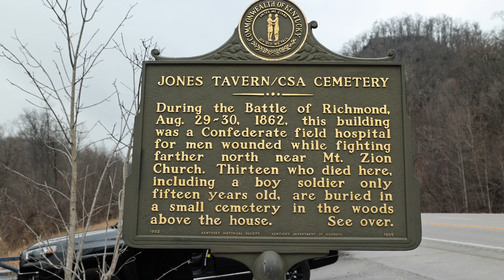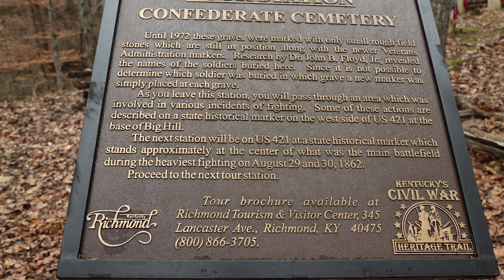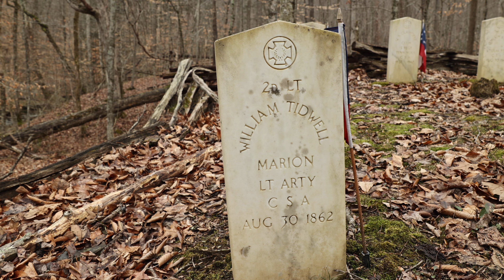Hidden Confederate Cemetery FOUND! (Battle of Richmond)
There is a hidden Confederate Cemetery near Big Hill, Kentucky. 13 Confederate soldiers are buried here and they died in an early skirmish during the Battle of Richmond of the Civil War. This cemetery took a bit of effort to find, but it was worth it.